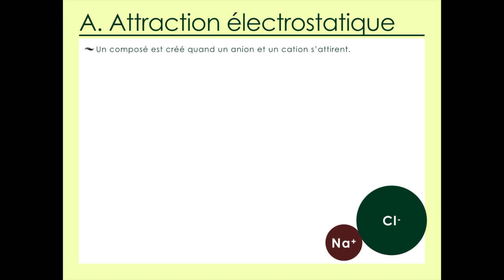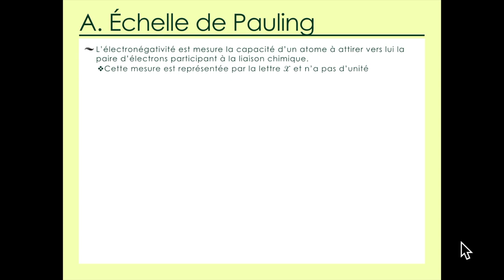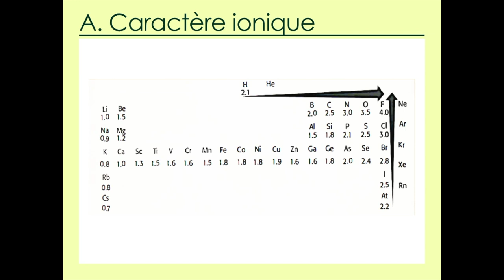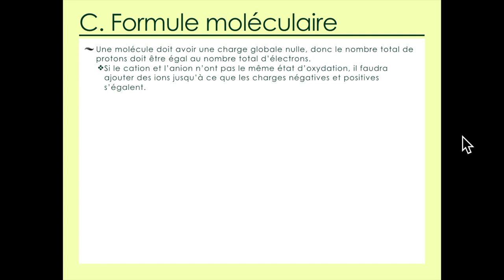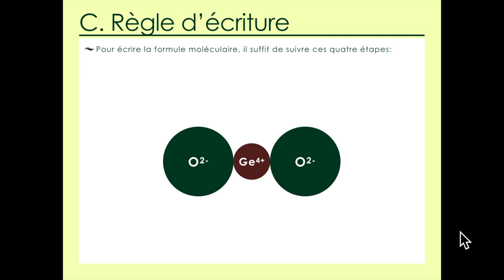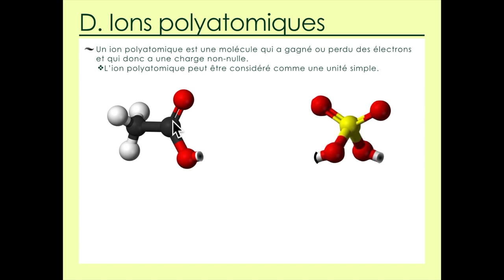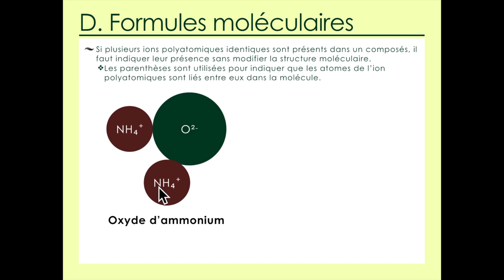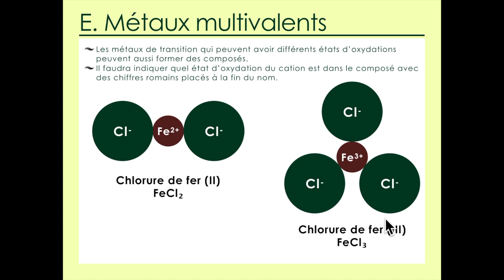7.2 La liaison ionique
Structure 2.1.2 – La liaison ionique est le résultat de l’attraction électrostatique entre des ions de charges opposées.
Déduire la formule et le nom d’un composé ionique à partir des ions qui le composent, y compris les ions polyatomiques.
Interconvertir les noms et les formules des composés ioniques binaires.